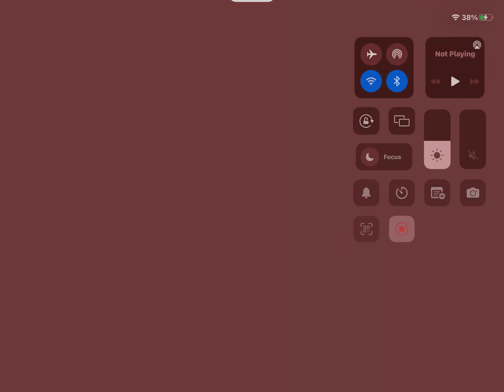Pro Shelly and Pro Tara gameplay part (part 2)